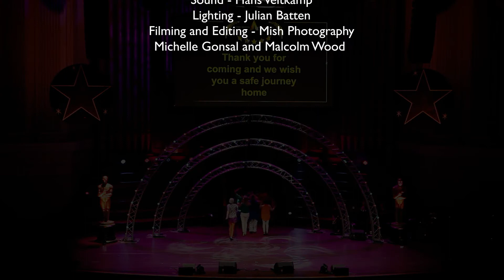Lord Mayor's Seniors Gala Cabaret 2021 – 14 The Chandons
The Lord Mayor's Seniors Cabaret is a free development program that provides Brisbane seniors the opportunity to learn from the best in the biz and develop their creative and artistic talents in a non-competitive, support environment. If you can dream it, you can do it!
In 2021, participants were given the opportunity to work alongside top industry professional mentors in a masterclass environment which was guided by a series of learning developmental classes to encourage participants to perform successfully.
After completing the masterclasses, some participants had the opportunity to perform in a showcase concert throughout August and September and set the stage alight with their singing, dancing and instrumental skills in various venues across Brisbane.
The final phase of the Lord Mayor’s Seniors Cabaret program is the Lord Mayor’s Seniors Cabaret Gala: A Night at the Oscars which was held on Sunday 24 October at Brisbane City Hall.